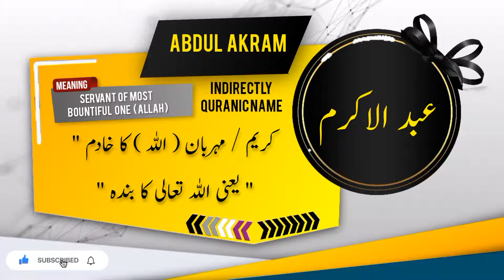ABDUL AKRAM Name Meaning In Urdu | Islamic Baby Boy Name | Ali-Bhai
عبد الاکرم نام کے معنی اور اس کی تفصیل

Assalamualaikum
In this video you will find most authentic urdu meaning of Islamic Muslim Name ABDUL AKRAM  with details like "Origin of ABDUL AKRAM  name" , "Gender Of ABDUL AKRAM  Name" , " Religion Of ABDUL AKRAM  Name".
if you have questions about Muslim baby's names like " ABDUL AKRAM   kisi our name ka matlab kya" . "ABDUL AKRAM   kisi our name k meaning ya mane kiya hain", "ABDUL AKRAM   kisi our naam kis zuban ya language se hai" , "kiya ABDUL AKRAM   koi our naam Muslim name Hai ya none muslim name ha" , "Kiya ABDUL AKRAM   koi our naam male or Boy name hai ya Girl or larki ka naam hai" , " ABDUL AKRAM   koi our urdu naam urdu main kaise likhte hain" , " or if you have any other questions so you can ask in comments section.

Alternate spellings for this name are  ABDUL AKRAAM | ABDUL AKREM | ABDOL AKREAM |